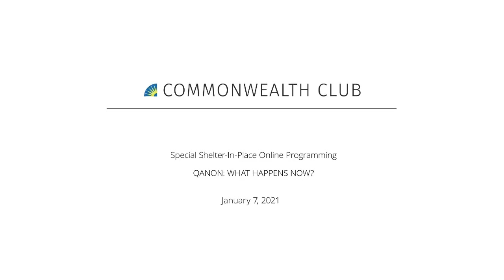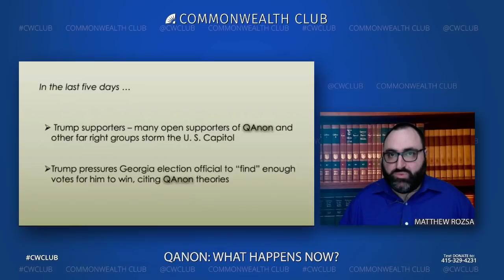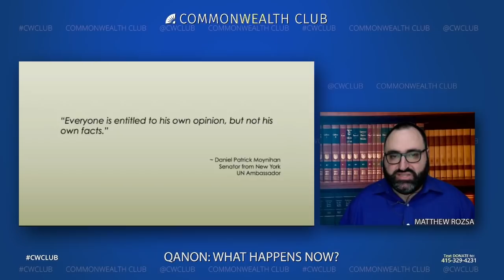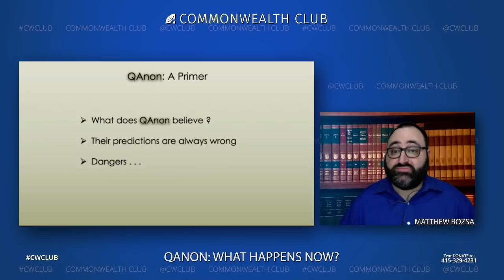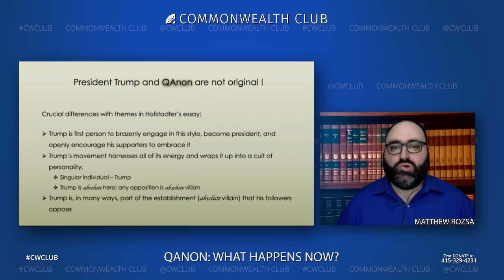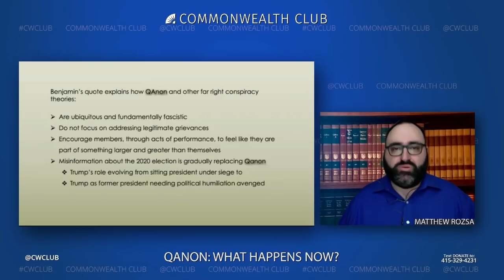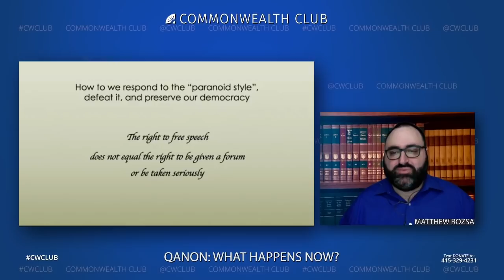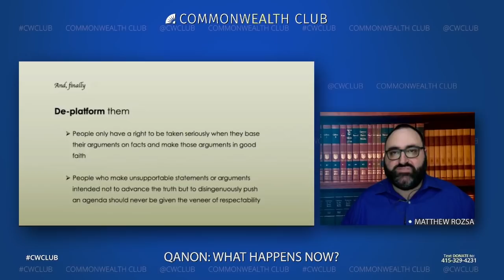QAnon: What Happens Now?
To many observers, QAnon is, for lack of a better word, dangerous. They say it is dangerous to our political life, because it spreads disinformation which makes it more difficult for citizens to make informed decisions about who to vote for and what policies to support; it is also dangerous to the mental health of people who buy into the conspiracy theories, because it creates a cult-like environment, one in which people stop thinking for themselves and instead hero-worship President Donald Trump; finally, it is dangerous to the physical welfare of non-QAnon followers, because members of QAnon have been linked to violence.

Matthew Rozsa is a staff writer at Salon, where he has covered everything from politics and economics to science and culture. Prior to his career at Salon, Mr. Rozsa worked for a number of media outlets, including Mic, Quartz, The Daily Dot, The Good Men Project and MSNBC. He graduated from Bard College with a B.A. in history and from Rutgers University-Newark with an M.A. in history. He is currently studying for a Ph.D. in history at Lehigh University in Pennsylvania.

MLF ORGANIZER
Patrick O'Reilly

NOTES
MLF: Psychology

Main photo by Ehimetalor Akhere Unuabona.

SPEAKERS